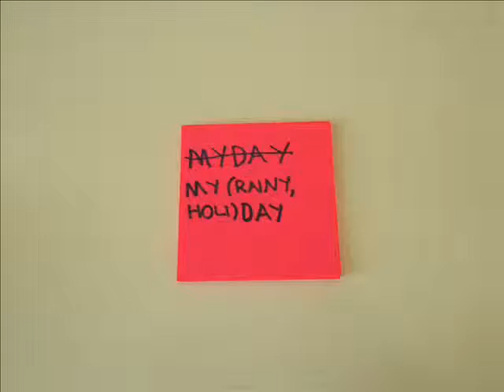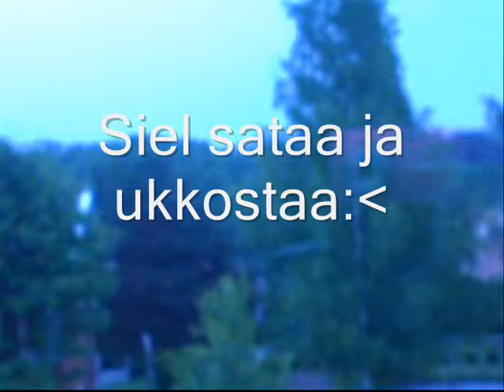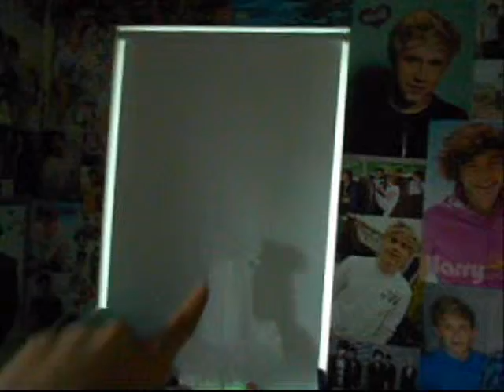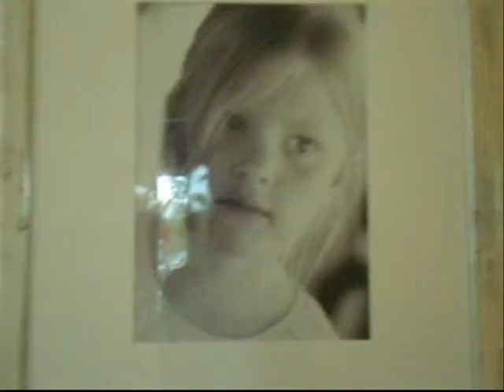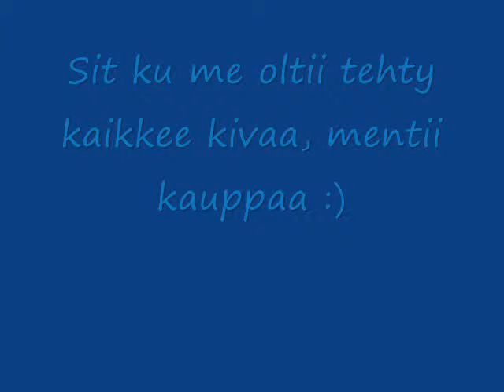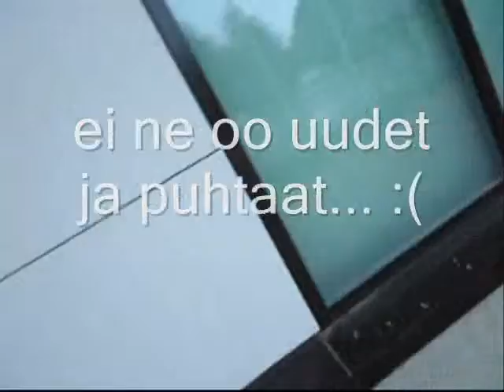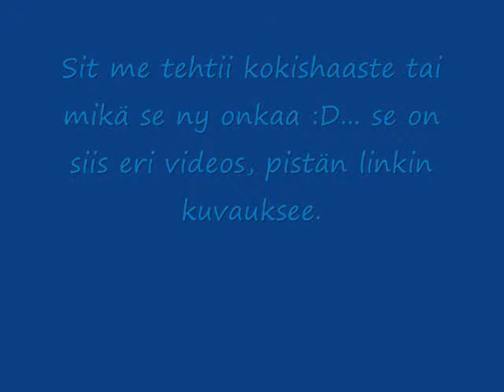MY(rainy, holi)DAY ft. OMPPU